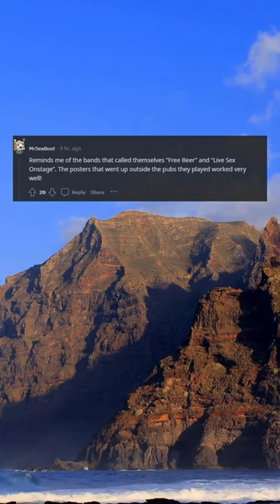Web search optimization seeps into the physical world